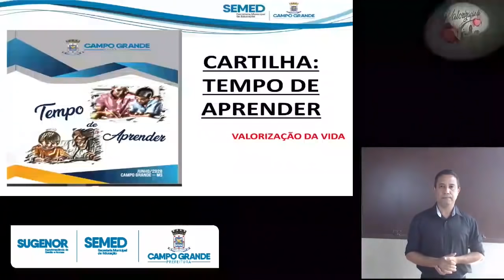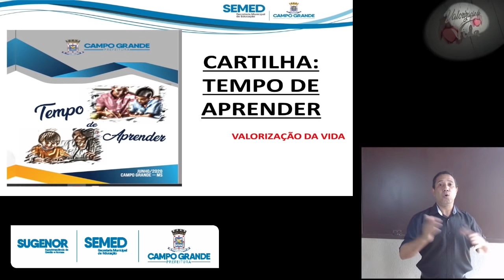Valorização da Vida Palestra 2 Cartilha Tempo de Aprender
Esta temática faz parte do Programa Formativo “Reflexões Pedagógicas: diálogos entre a teoria e a prática”, promovido pela Secretaria Municipal de Educação de Campo Grande (MS) por meio da Superintendência de Gestão das Políticas Educacionais (SUPED), e destinado aos profissionais de educação da Rede Municipal de Ensino de Campo Grande-MS.
O canal de formação on-line é uma adaptação para a plataforma digital do referido programa, que desde 2018 realiza encontros bimestrais de formação continuada na REME.
Em continuidade a esta ação, a parceria entre a Secretaria Municipal de Educação de Campo Grande (MS) por meio da Superintendência de Gestão e Normas (SUGENOR) e a União de Conselhos Municipais de Educação de Mato Grosso do Sul, no período de 13 a 22 de julho de 2020, implementa o Ciclo de Palestras Valorização da Vida, que abordará temáticas  relacionadas ao bem-estar docente.
Aproveitem este período de estudos! Sejam todos bem-vindos!

 A declaração de participação da palestra online ficará disponível neste link: link expirado
para impressão até o dia 22 de julho de 2020 as 13h. Não será autorizada a reprodução para outras pessoas, a declaração é um documento individual.